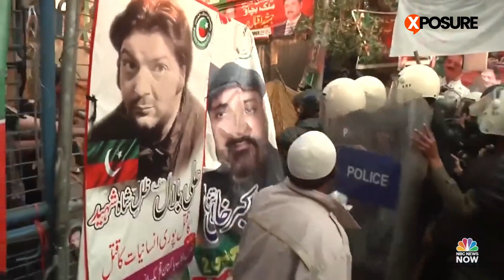ඉම්රාන් ඛාන්ගේ නිවසට කදුළු ගෑස් Video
පාකිස්ථානයේ හිටපු අගමැති ඉම්රාන් ඛාන් අත්අඩංගුවට ගැනීමට නිලධාරීන් උත්සාහ කිරීමේදී ආධාරකරුවන් ඔහුගේ නිවසින් පිටත සිටි පොලිසිය සමග ගැටුමක් ඇති කරගෙන තිබෙන බව විදෙස් මාධ්‍ය වාර්තා කර තිබේ.
ආධාරකරුවන් විසුරුවා හැරීමට පොලිසිය කඳුළු ගෑස් ප්‍රහාර එල්ල කර ඇති අතර ඔවුන් ගල් හා ගඩොල් ප්‍රහාර එල්ල කර තිබෙන බව ද සදහන් වේ.

Video -  @NBCNews